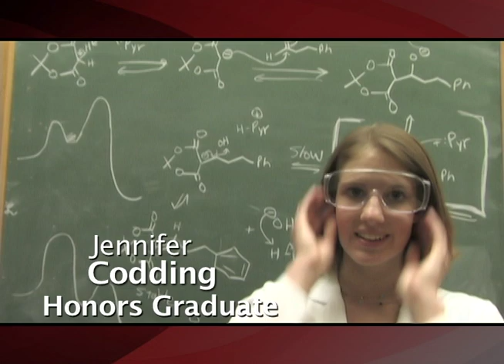McMurry Honors Program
When you care enough to do your very best . . .